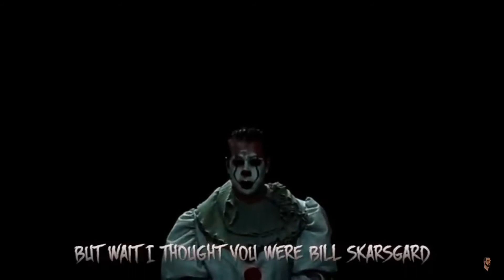Pennywise Gonna Get Ya (IT Parody By Aaron Fraser Nash)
We all float down here~🎈